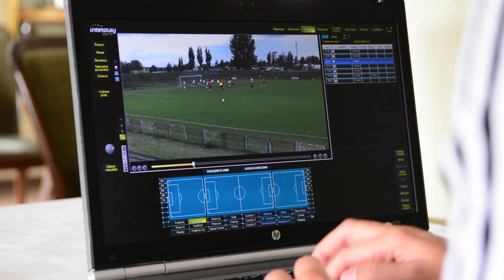Nowe twarze w sztabie szkoleniowym rezerw Legii.